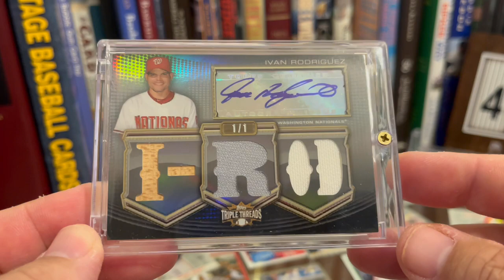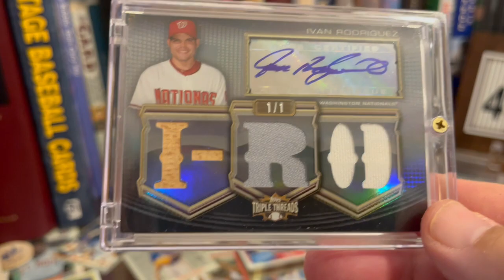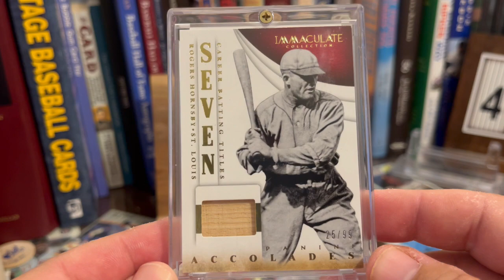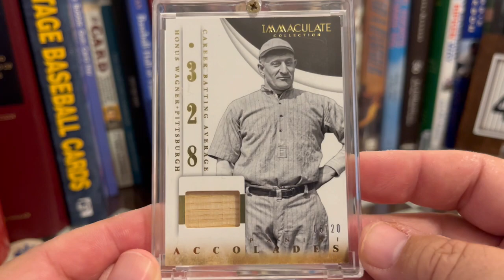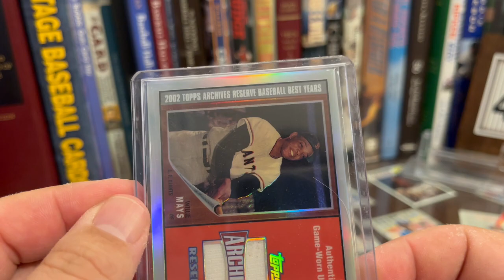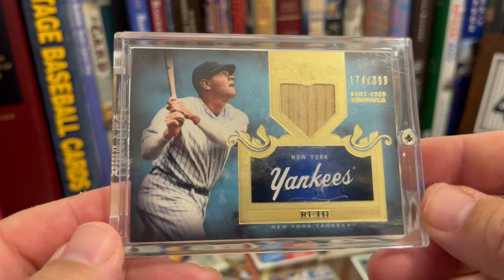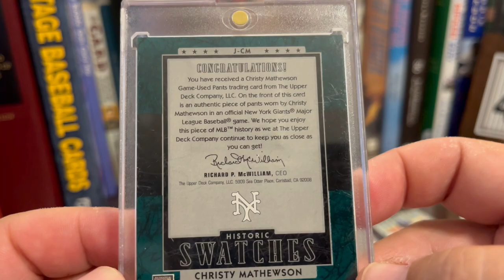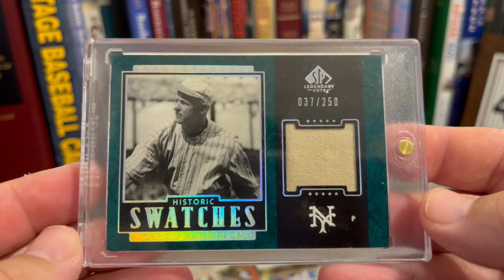All-Time Relic Card Lineup!! VR forbLouRokTV